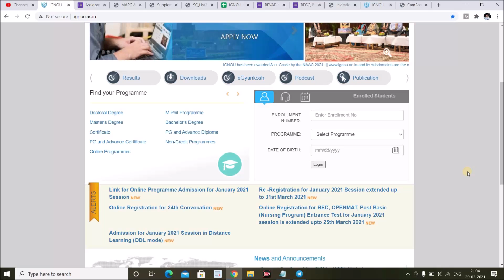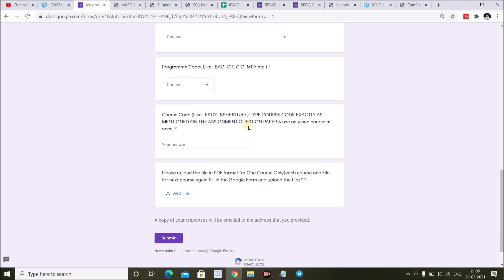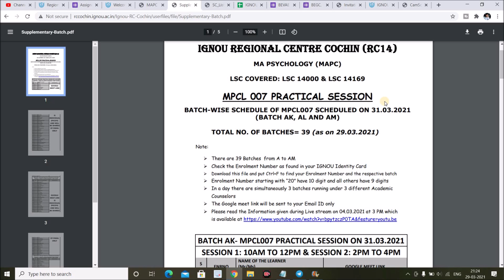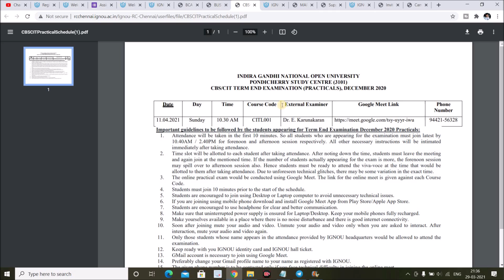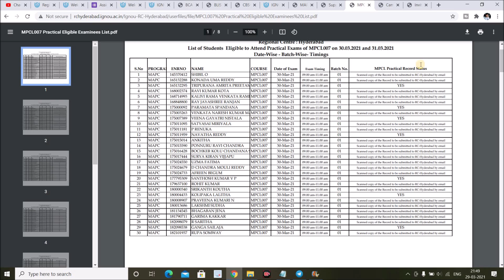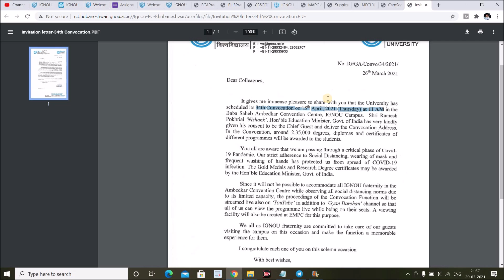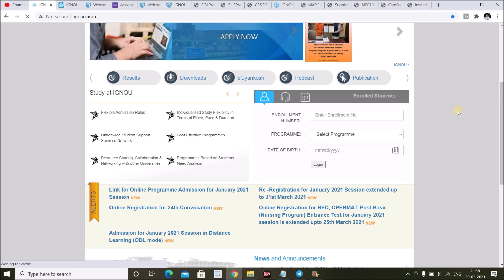9 New Notification Released For All IGNOU Students || Assignment Submission Guidelines, Practicals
In this Video i have given information about 9 New Notification Release by IGNOU Different Regional Centre...Aligarh RC has released Assignment Submission Guidelines today. Apart from that Different Regional Centre has release notification for MAPC, BCA,BLIS Practical Schedule...Do Watch this Video to Get Complete information..

M.A English

B.Com
(3rd Year)

(2nd Year)